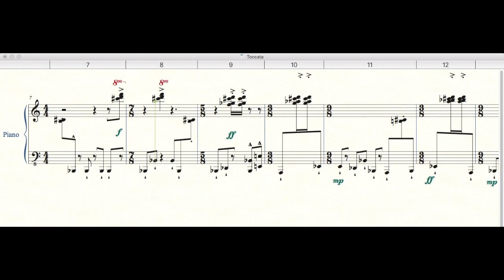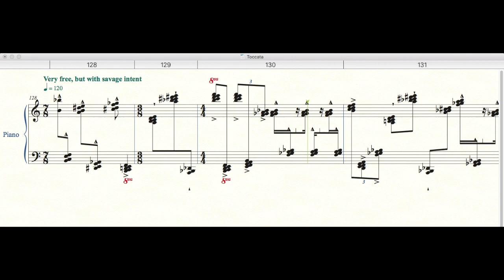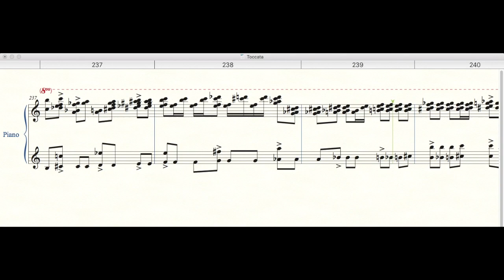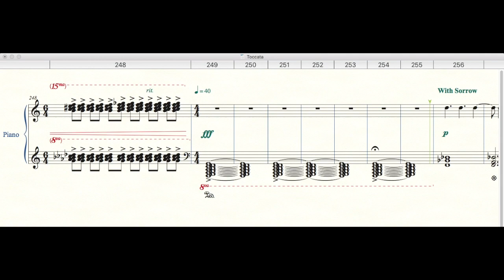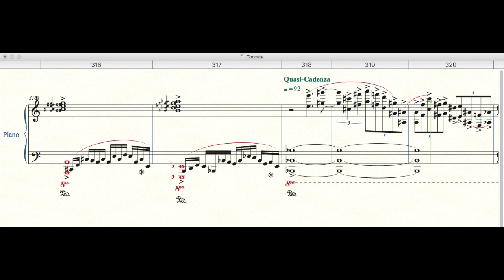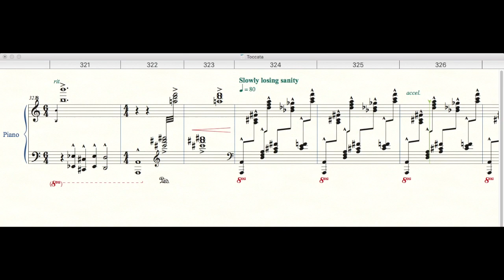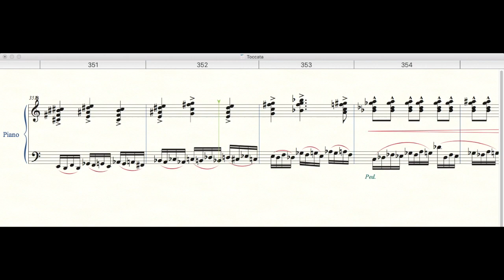"Toccata" from "Fantasy and Toccata" for Solo Piano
*There are issue with the audio syncing up with the video. I tried to correct some of it but some of it just gets off. My bad!*
**ALSO: yes the engraving is bad. I'm working through some marital troubles with Finale. The final, printed version will not look so bad.**

Finally finished this piece! Took me a while, and a lot of drafts, but now satisfied with the final result. In the Fantasy, I tried to explore colors I'm not used to. In this, I let my imagination go ballistic. I took and developed my serial language farther than I have before, and I hope you guys really like the results! Leave any and all feedback, I read it all. Thanks!